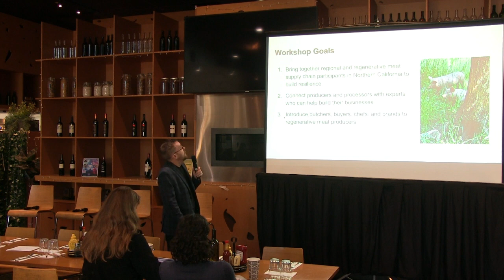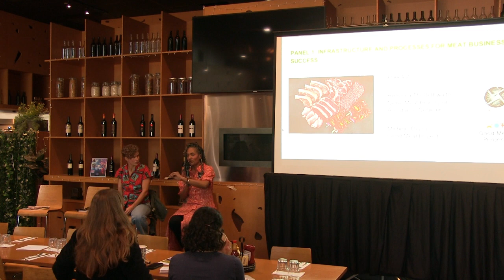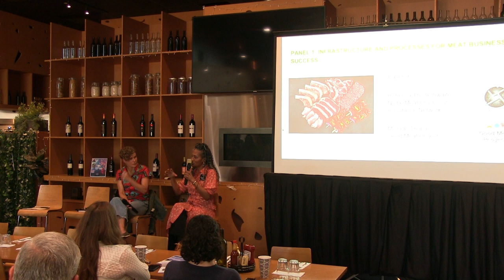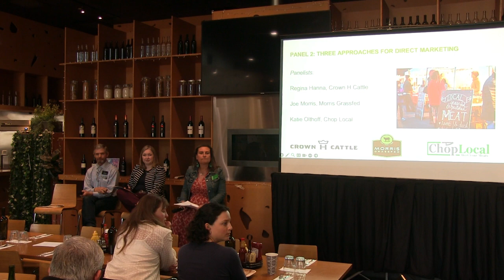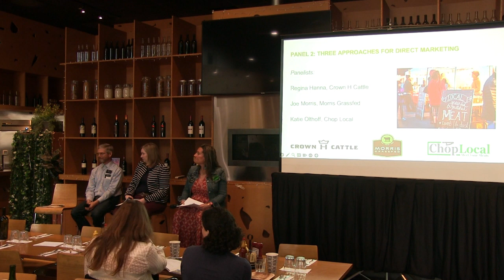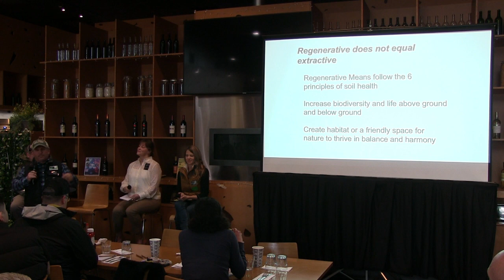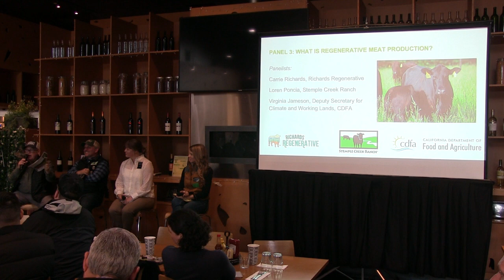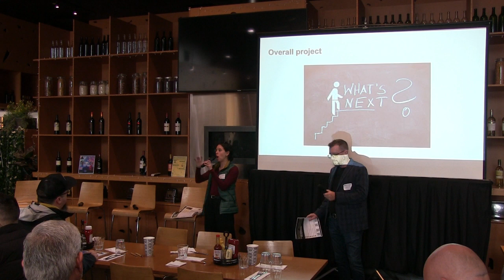Regional Regenerative Meat Workshop, March 11, 2024, in Novato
Workshop's goal: increasing the resilience of California’s regional meat supply chains and connect
- producers & processors with experts who can help build their businesses
- butchers, buyers, and chefs with regenerative meat producers

Panel 1: Infrastructure & Processes for Meat Business Success
Time: 0:6:30 - 1:06:30
Panelists: Rebecca Thistlethwaite, Niche Meat Processing, Assistance Network; Michele Thorne, Good Meat Project

Panel 2: Three Approaches for Direct Marketing
Time: 1:07:00 - 2:06:00
Panelists: Regina Hanna, Crown H Cattle; Joe Morris, Morris Grassfed; Katie Olthoff, Chop Local

Panel 3: What is Regenerative Meat Production?
Time: 2:06:15 - 3:18:00
Panelists: Carrie Richards, Richards Grassfed Beef; Loren Poncia, Stemple Creek Ranch; Virginia Jameson, Deputy Secretary for Climate and Working Lands, CDFA

Next Steps
Time: 3:18:17 - 3:21:30